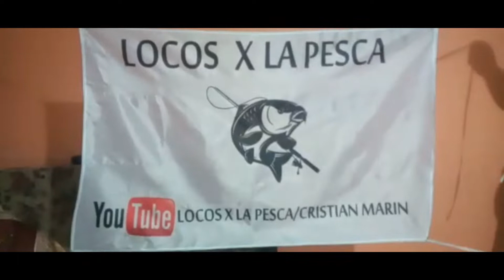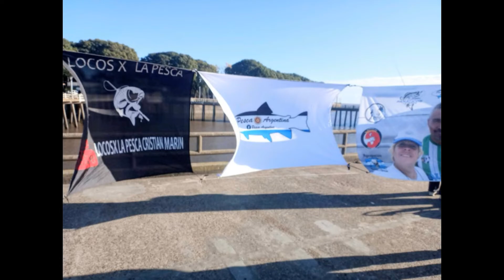Pesca en el Abanico!!!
Muy buenas a todos y todas Locuras!!!
en esta ocasión les comparto una salida con varios amigos y creadores de grupos de Pesca tanto como de  Facebook y Whatsapp!!